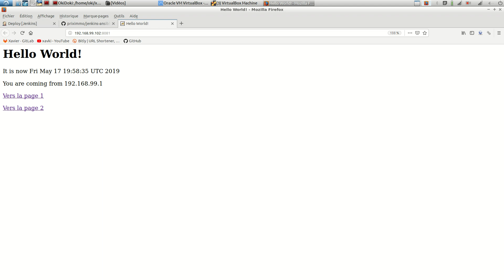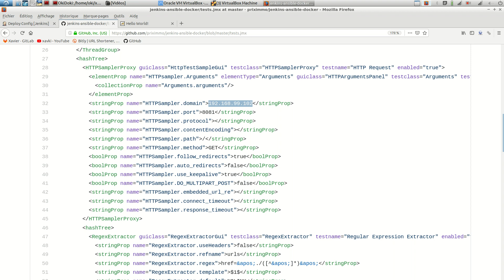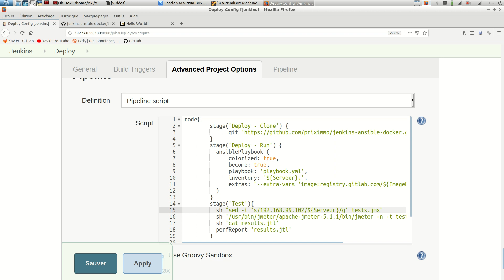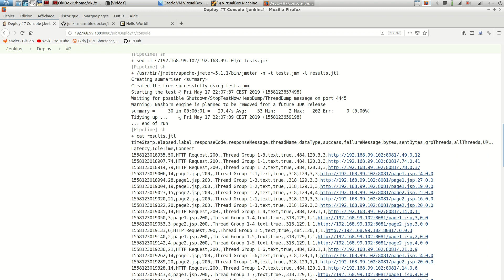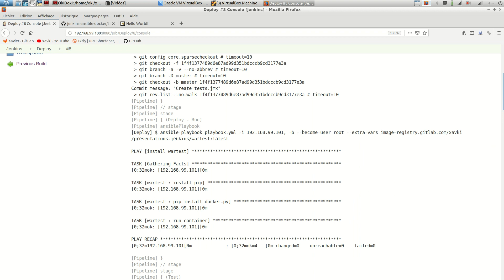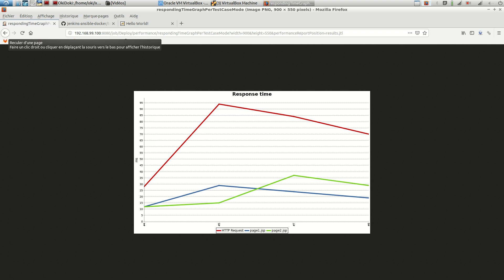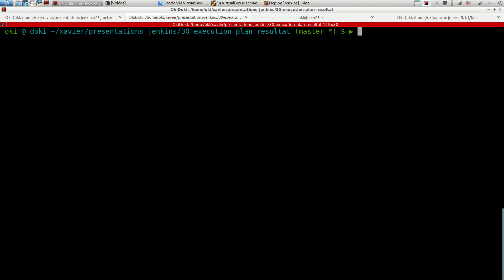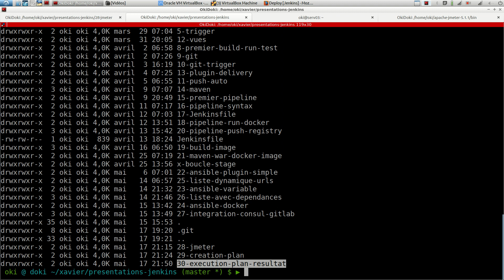JENKINS - 30. Jmeter : test et plugin performance